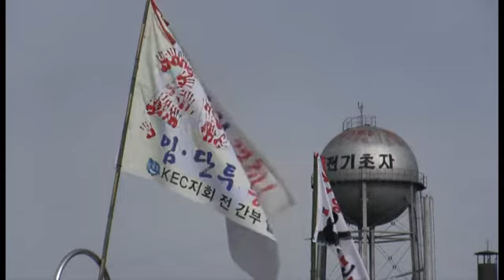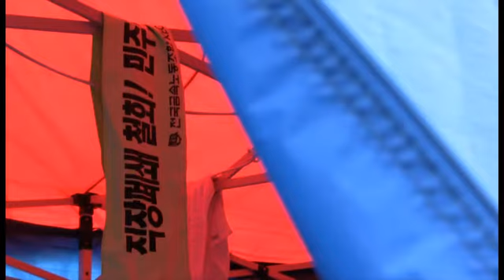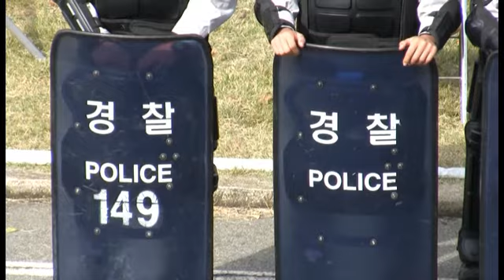아빠를 돌려주세요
"사람이 목소리를 들으면 보고 싶어지잖아요, 혹시나 애기가 아빠 목소리 듣고 아빠 보러 가자고 할까봐 무서워서 전화도 못 하겠어요"

김은숙씨는 인터뷰를 하는 내내 입술을 깨물며 울음을 참아냈다. 어쩌다가 자신과 남편에게, 그리고 3살, 5살짜리 아이들에게 이런 시련이 찾아왔는지 생각할수록 분하고 억울한 마음이 북받쳐 올랐다.

김은숙씨의 남편은 전국금속노동조합 KEC지회 조합원이다. KEC지회는 28일 현재 파업투쟁 134일째, 옥쇄파업 8일째를 맞는다. 지회가 지난 6월 처음 파업에 돌입했을 때까지만 해도 이렇게 어려운 상황을 맞게 될 것이라고는 예상치 못했다.

 "이 상황에 애기를 데리고 나오고 싶은 부모는 아무도 없을 꺼에요, 오죽 답답하면 그렇게라도 하고 나오겠어요, 오늘은 어떻게 될까, 오늘은 어떻게 교섭이라도 해서 마무리가 될까. 그 작은 희망 하나 가지고...세상에서 몇 명이나 우리 심정을 이해할 수 있을지 모르겠어요"

5살 큰아이는 유치원에 갔다가 할머니집으로 향한다. 김은숙씨 혼자서 아이 둘을 데리고 가족대책위 일까지 참가하기에는 벅차기 때문이다. 3살짜리 둘째 아이는 엄마 품에 안겨 농성장 천막 한쪽 구석에서 울다 잠들기를 반복하고 있다. 아이들에게 못할 짓을 하고 있다는 죄책감에 김은숙씨는 밤마다 남몰래 흐르는 눈물을 혼자 달래고 있었다.

"잘 있다고 그래요, 걱정 말라고. 애기 데리고 잘 있다고 밥도 잘 먹고 있으니까 아무 걱정 말라고 말하죠, 제가 매일매일 울고 있다는 걸 알면 아빠는 더 힘들꺼 아니에요, 진짜 집에서 이불 깔고 자는 것조차 미안해요"

김은숙씨는 "회사에서 자신의 직원들을 그냥 방치하고 있다는 생각이 든다"고 말했다. 그는 "노동조합에서 많은 것을 요구하는 것도 아니고, 월급을 올려달라는 것도 아닌데 교섭아 안 해준다는 것은 정말 이 사람들을 다 자르겠다는 생각밖에 없는 것 같다"고 안타까워했다.